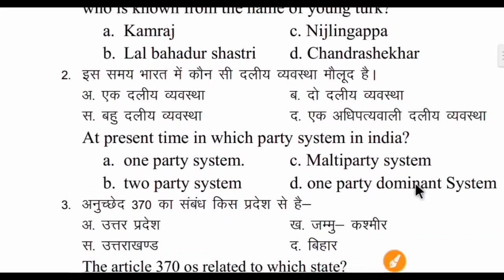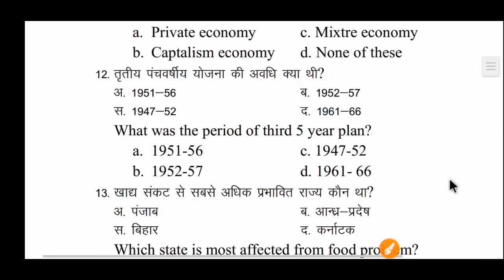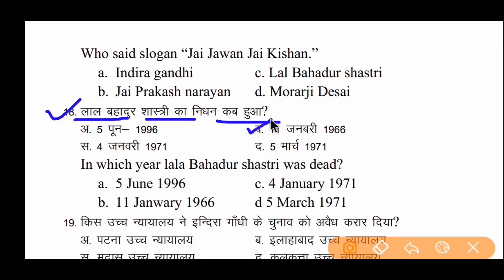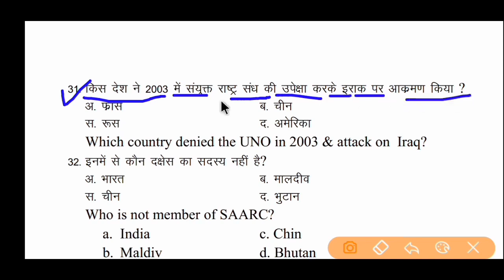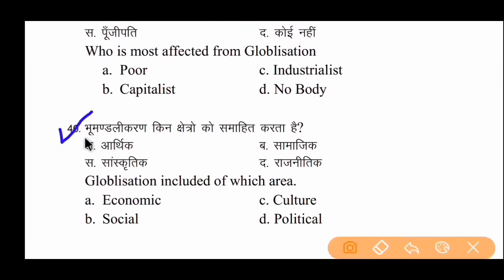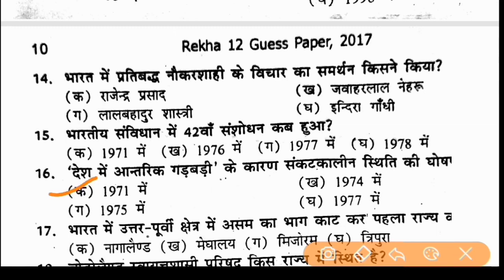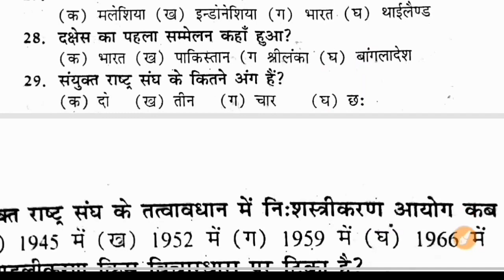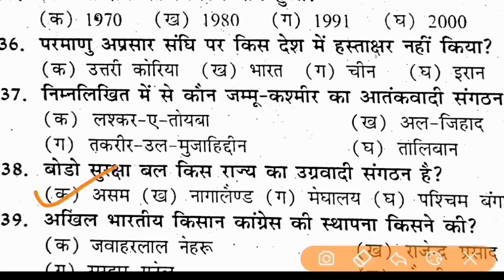bihar board class 12th POLITICAL SCIENCE objective question, POLITICAL SCIENCE model paper 2021.